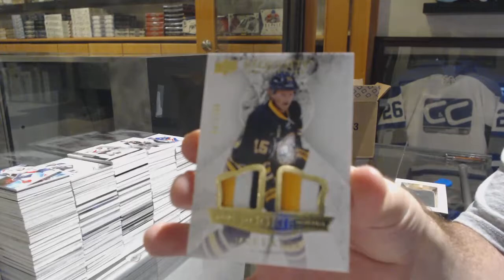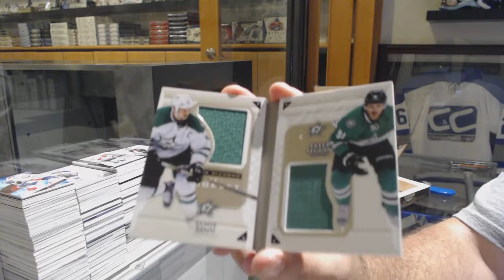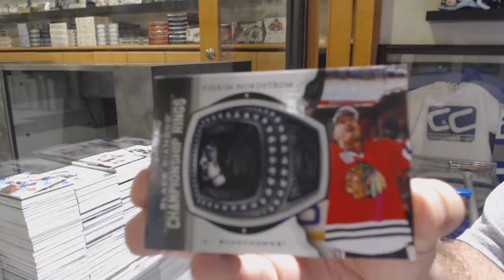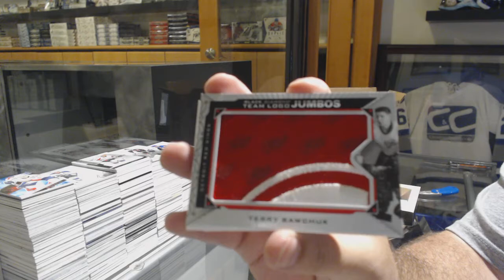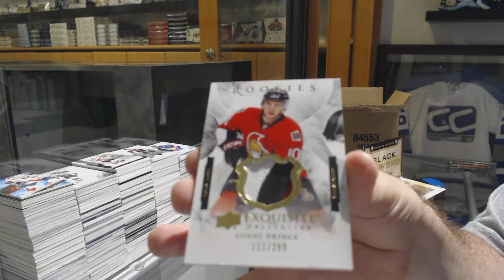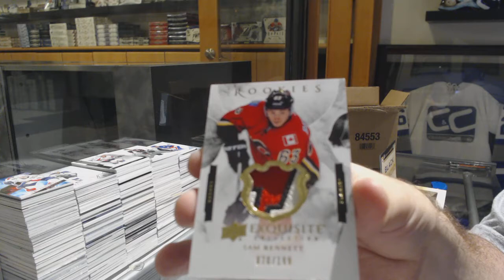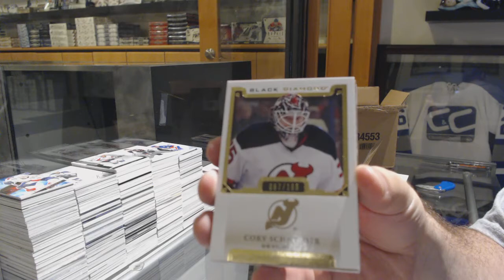15-16 Upper Deck Black Diamond Hockey 5 Box Case Break - C&C GB #10,029